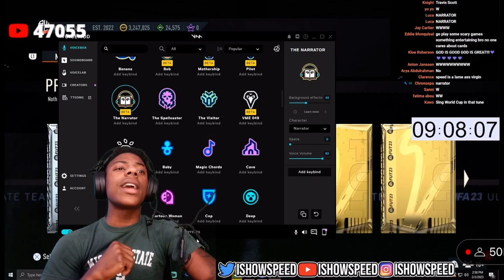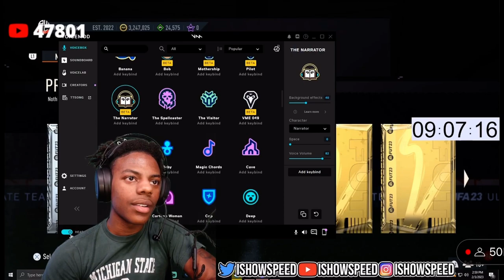IShowSpeed Uses VoiceMod On FIFA